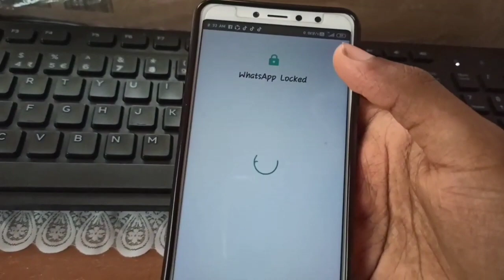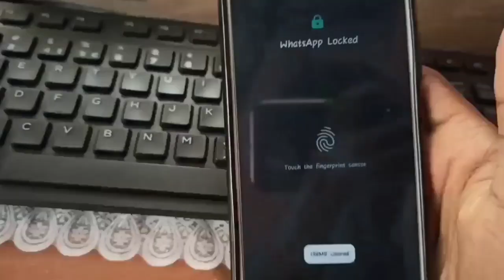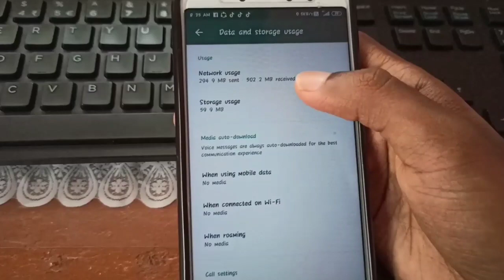ವಾಟ್ಸಪ್ 5 ಹೊಸ ಟ್ರಿಕ್ಸ್😎 Whatsapp New 5 Features Kannada | 2020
YOUR QUARIES-